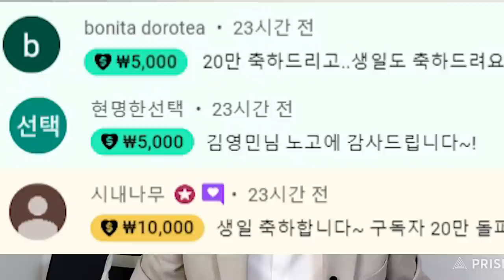핵재앙시대를 만든 주범 '망재인'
★ 자율구독료
- 신한은행 : 예금주 김영민 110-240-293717